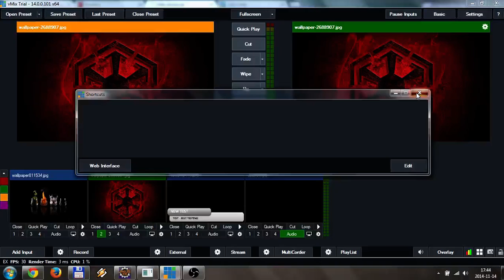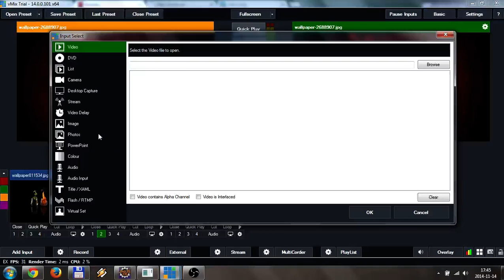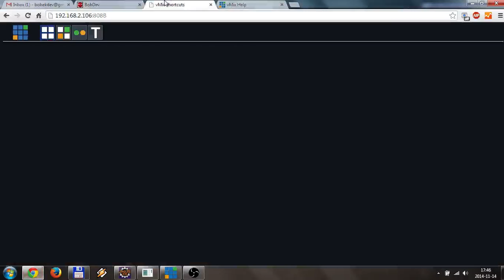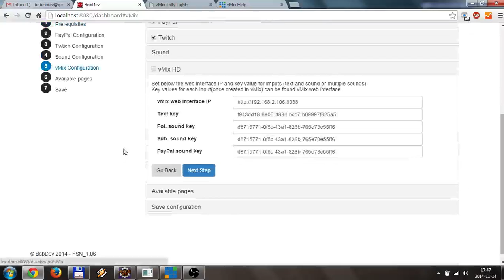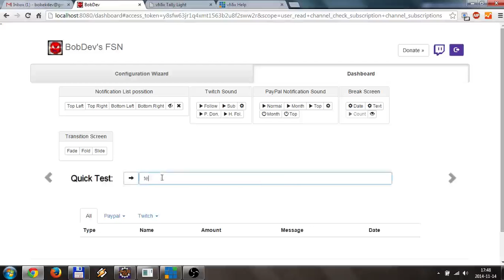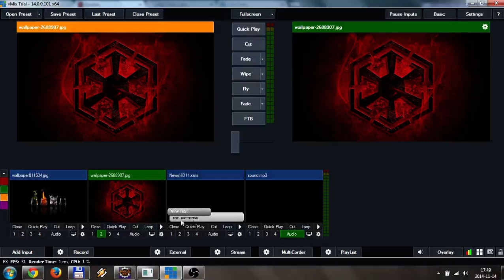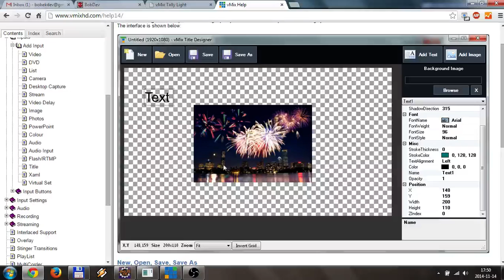FSN v1 06 - vMix Support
This video will show you how to add twitch and paypal notifications to vMix